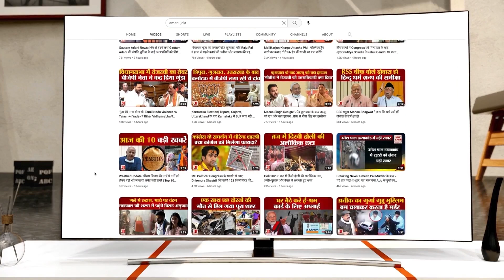Maharashtra Politics: Uddhav-Shinde गुट में ठनी, शिवाजी पार्क में कौन करेगा दशहरा रैली?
शिवाजी पार्क में दशहरा रैली पर विवाद, दोनों गुटों ने रैली को लेकर मांगी थी मंजूरी, शिंदे गुट ने क्यों वापस ले ली रैली की अर्जी?